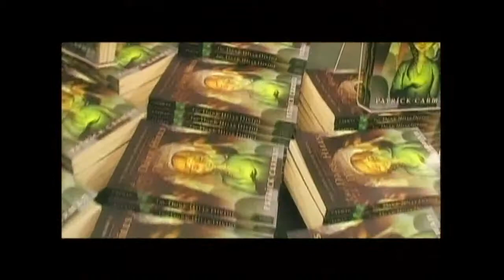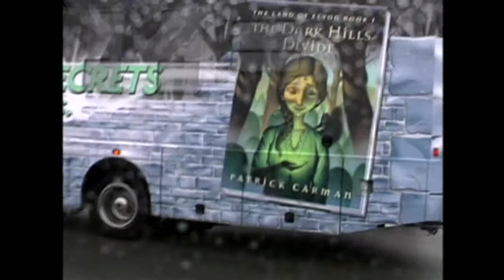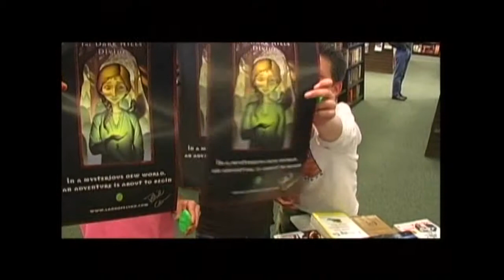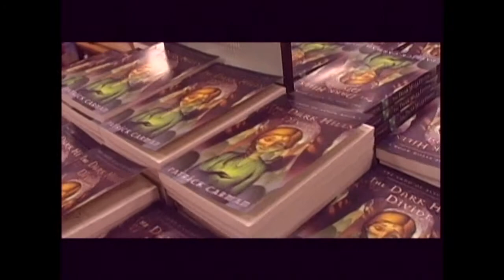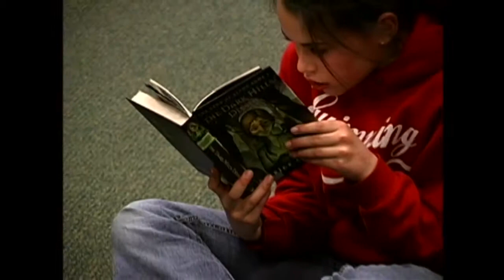Northwest Profiles: Land of Carman (Author Patrick Carmen)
Author Patrick Carman from a profile produced in 2005.